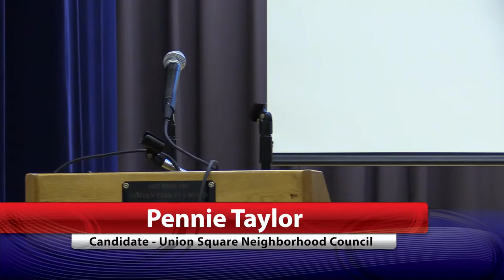Pennie Taylor - Union Square Neighborhood Council Candidate